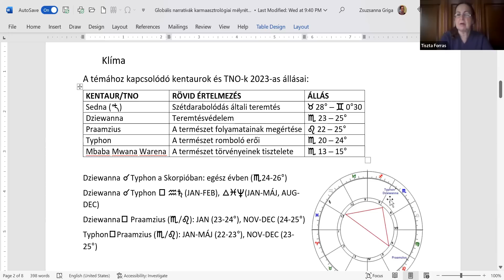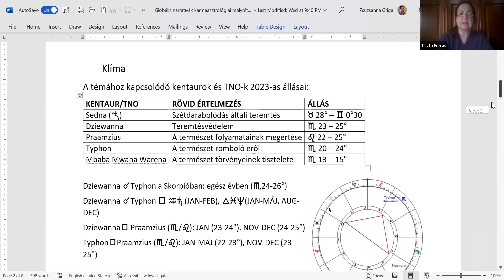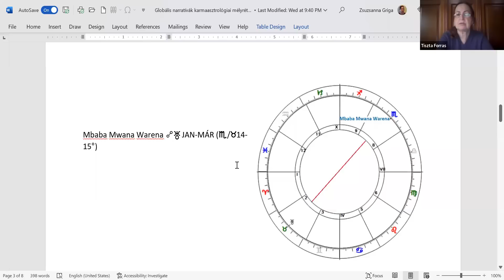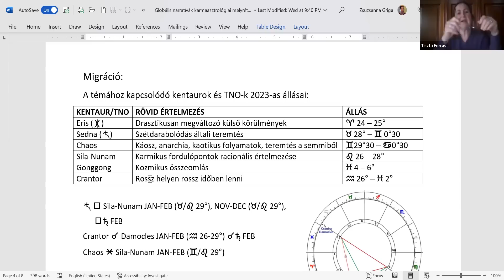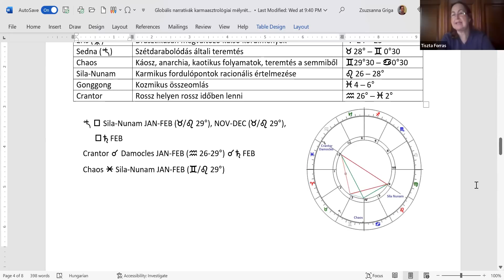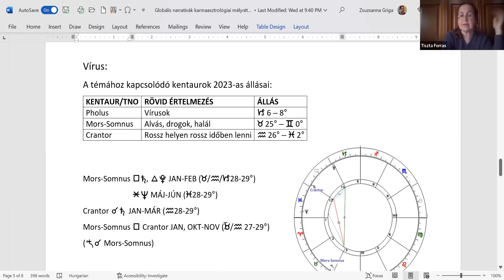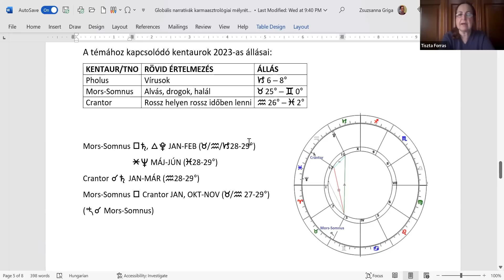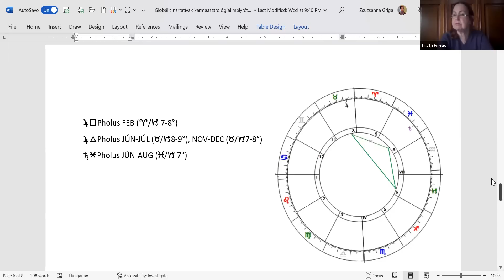A három fő globális narratíva karmaasztrológiai mélyrétegei: klíma, migráció, vírus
Ebben a videóban a három régóta jelen lévő globális narratíva, a klíma, a migráció és a vírus karmaasztrológiai mélyrétegeit mutatom be. Hogyan fogják befolyásolni a 2023-as évet, s vajon melyik mikor kerülhet előtérbe a fősodratú média, vagyis a Globális Látványipari Művek terítékén?